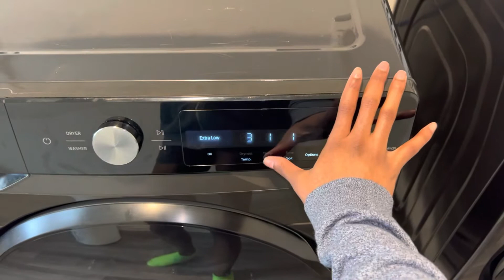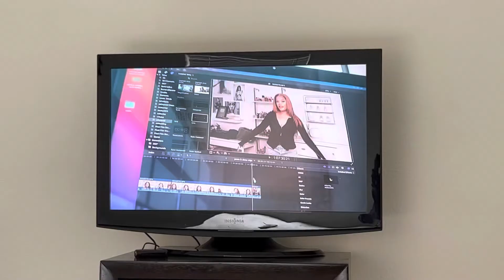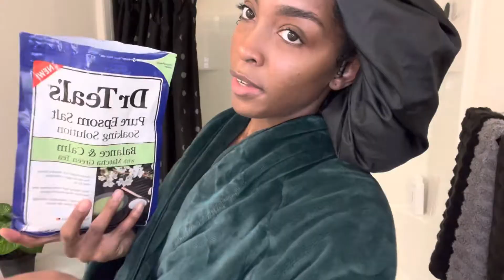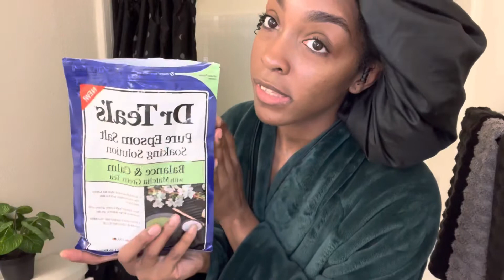Mommy Pampering Vlog/Routine | Cleaning + Skincare + Haircare + Meditation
Hey you guys! I finally got some me time, and wanted to show you what I typically do on my self pampering days. (Skincare, clean, haircare, bath, meditate, and of course coffee lol) I hope you enjoy this even if your not a mom! 💗